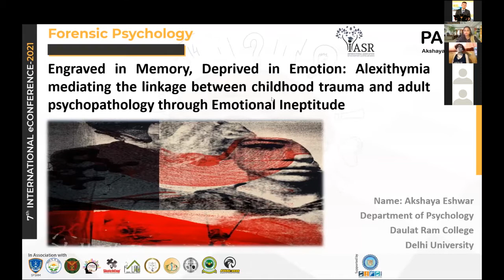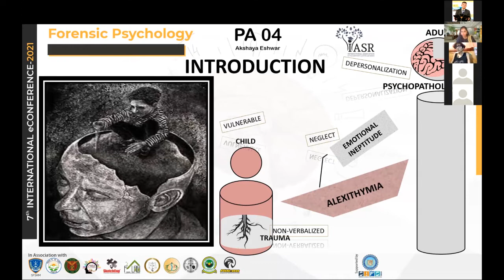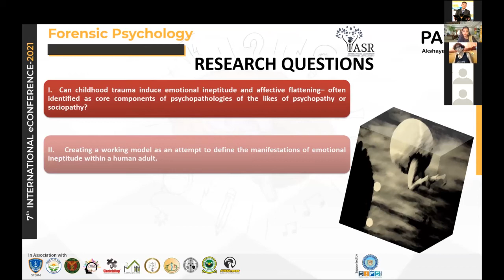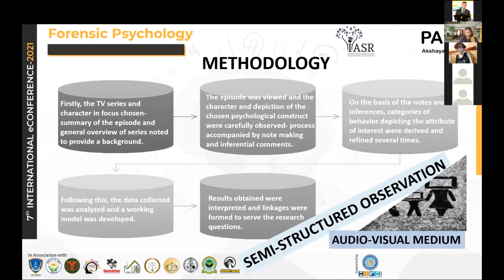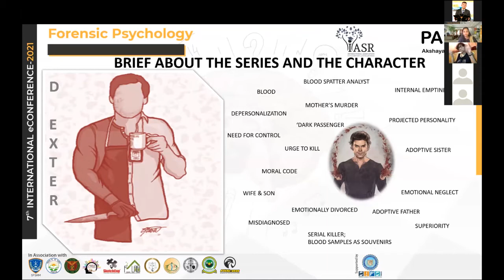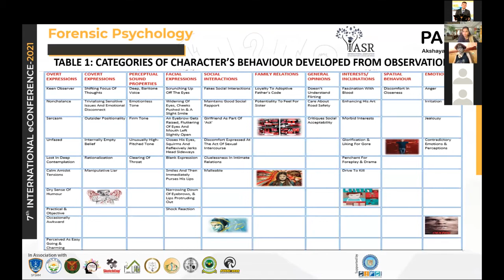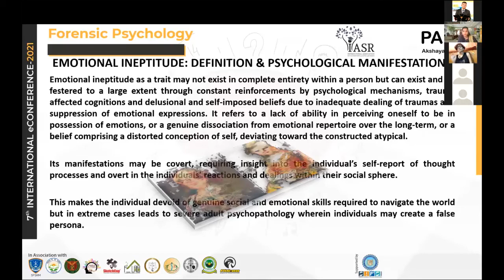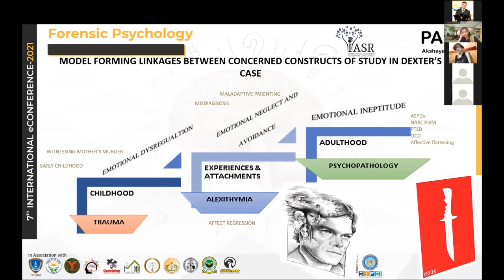Engraved in Memory, Deprived in Emotion : Alexithymia : Paper4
Within the purview of Developmental Traumatology, trauma located in a point of time defined by infancy and early childhood, is marked by non-verbalization of authentic reactions often misconstrued as a protective factor. This negligence in appropriate management promotes deficits in varied brain areas, especially those centred on curating one’s sensory and affective experience. Research demonstrates a mediatory role played by alexithymia, i.e. the subclinical inability in identification and description of emotional experience, in understanding the route embedded in the linkage from childhood trauma to adult psychopathology, and in certain cases, a depravement of morality and thus consequent motivations for crime by Akshaya Eshwar.